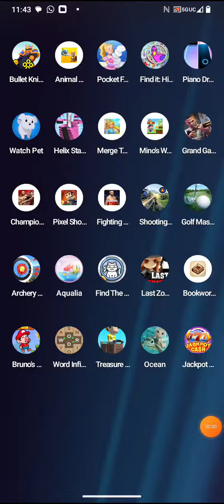pocket family by kooapps